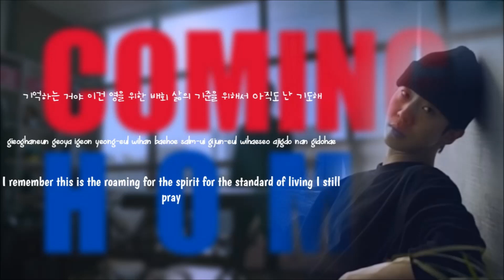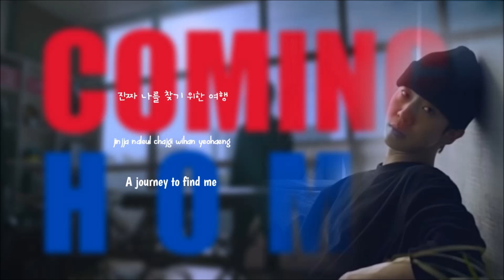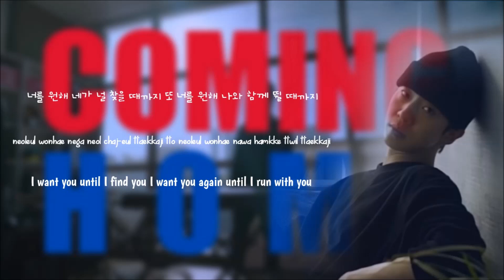Bang Yongguk (방용국) - Coming Home (Han/Rom/Eng Lyrics)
Artist: Bang Yongguk
Year: 2019
Images: Google Images
Lyrics: colorcodedlyrics